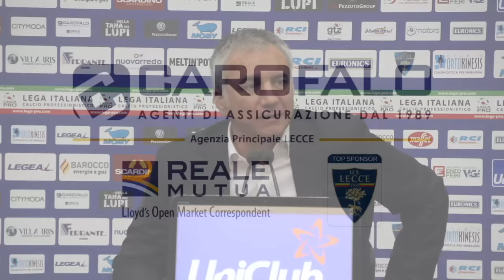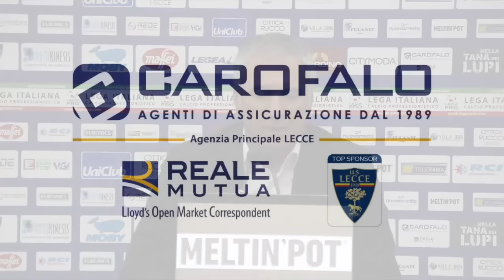U.S. Lecce: 26-03-17 intervista al direttore sportivo Meluso post gara Fondi